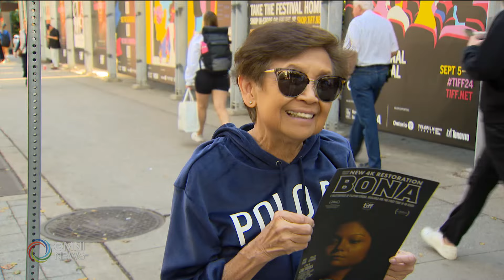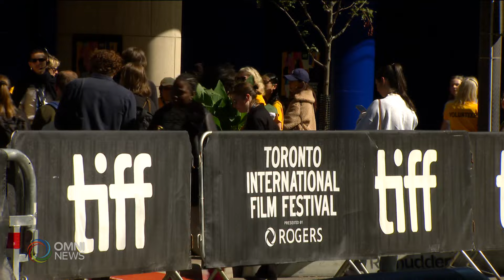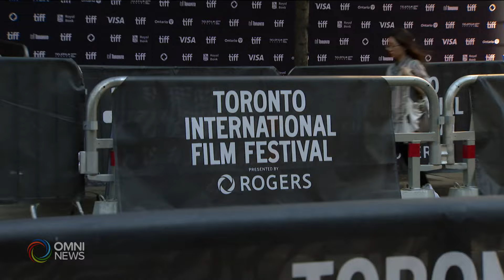Filipino classic film “Bona,” balik big screen sa Toronto Int’l Film Festival makalipas ang 40+ taon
“We are all Bona’s.” Lino Brocka’s widely loved classic film “Bona” makes a comeback to the big screen as part of Toronto International Film Festival. What makes this film important for new generations to see after 40 years? Hear the film’s publicist from the 80s who now lives in Toronto, in Theresa Redula’s report.